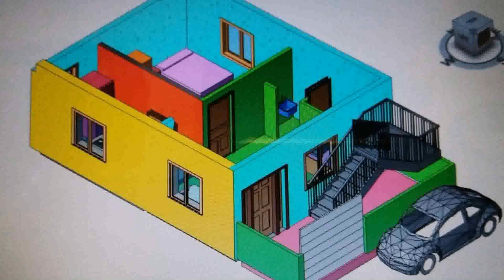3 Bedroom House Plans South Facing (see description)